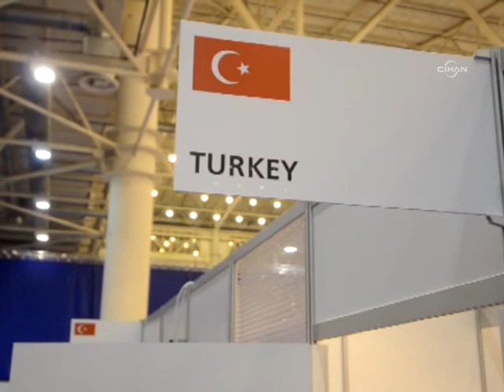Davutoğlu: "Vize muafiyeti en geç 3,5 yıl içinde gelecek"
Dışişleri Bakanı Ahmet Davutoğlu, Türkiye ile AB arasında tam vize muafiyeti için diyalogu başlatma kararı aldıklarını söyledi.

Davutoğlu, hem geçmişte hem de gelecek vizyonu itibariyle kendisini Avrupa'nın parçası olarak addeden Türk halkının bundan sonra en geç 3,5 yıl içinde tam vize muafiyeti imkanına kavuşacağı müjdesini verdi.